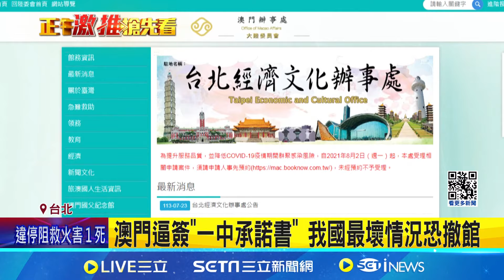澳門逼簽"一中承諾書" 我國最壞情況恐撤館 駐澳門辦事處若撤館 對台影響較小.恐衝擊澳門 │記者 游任博 周威志 │【新聞一把抓】20240812│三立新聞台